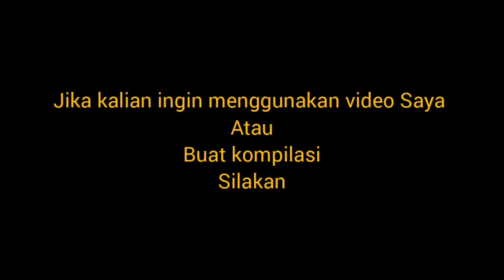Observasi Harian 6 macet benerrr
Video berisi hal menarik diperjalanan